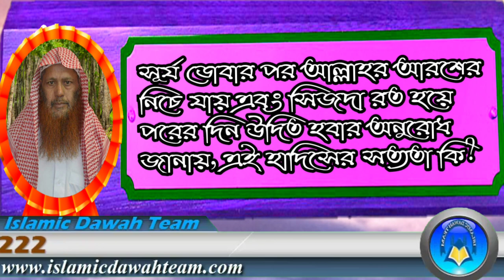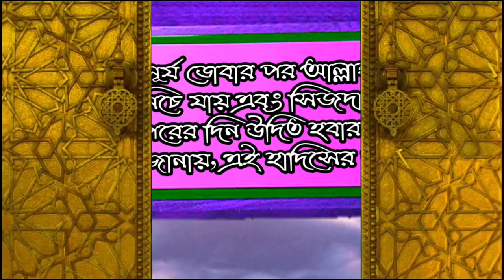সূর্য ডোবার পর আল্লাহর আরশের নিচে যায় এবং সিজদা রত হয়ে পরের দিন উদিত হবার অনুরোধ জানায়,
সূর্য ডোবার পর আল্লাহর আরশের নিছে যায় এবং সিজদা রত হয়ে পরের দিন উদিত হবার অনুরোধ জানায়, এই হাদিসের সত্যতা কি?

শাঈখ সফিউর রহমান